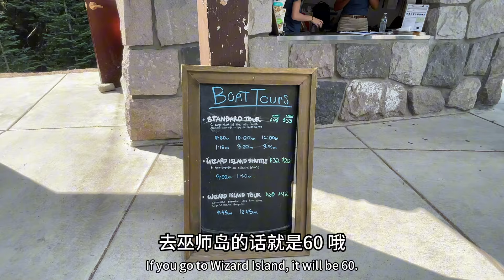Crater Lake｜火山口湖｜美国第一深湖 ! 以其深蓝色的湖水和很高的透明度而闻名！